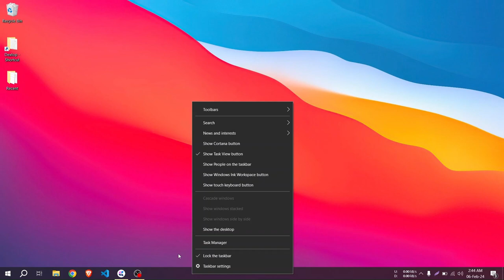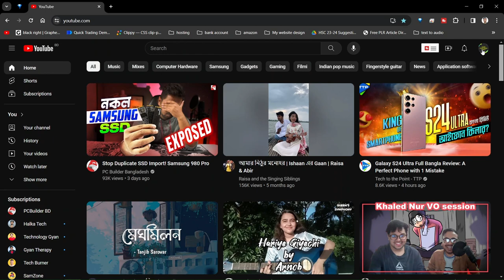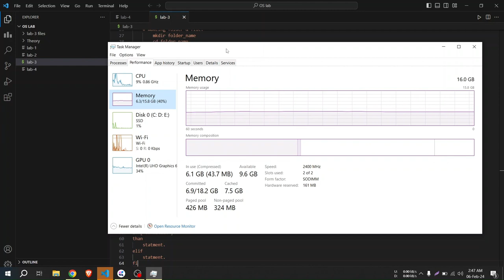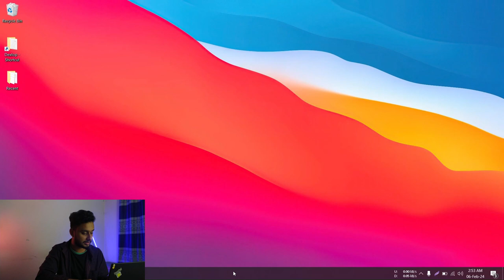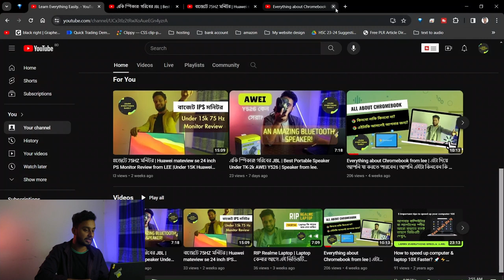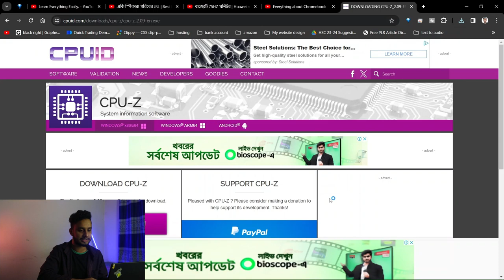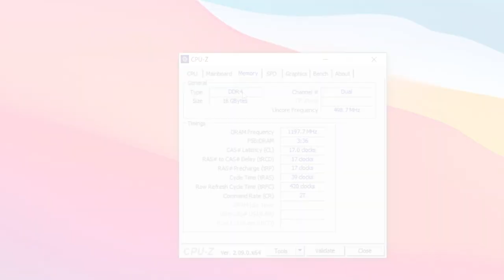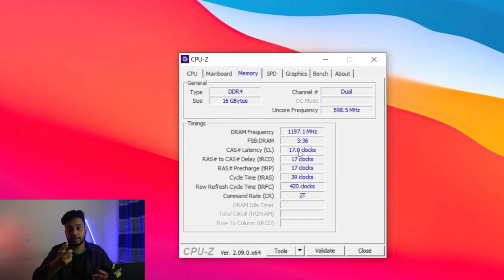Ultimate RAM Buying guide | RAM কেনার আগে আপনার যা জানতেই হবে । Everything about RAM by LEE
এই ভিডিওতে আমরা  জানতে পারব যে, RAM কেনার আগে আপনার কি কি জানা উচিত।